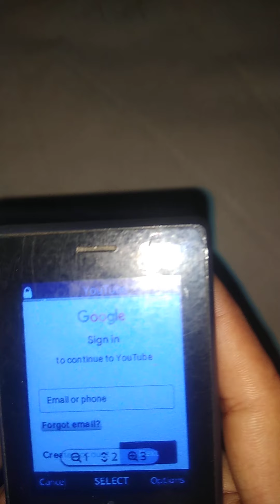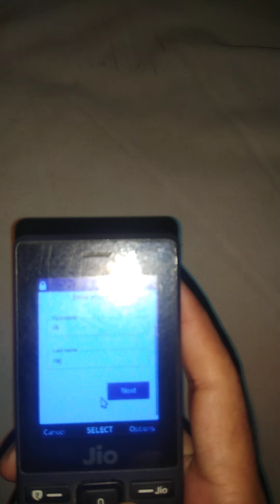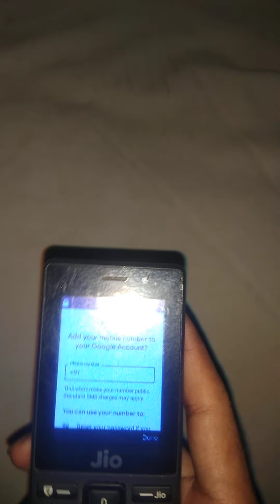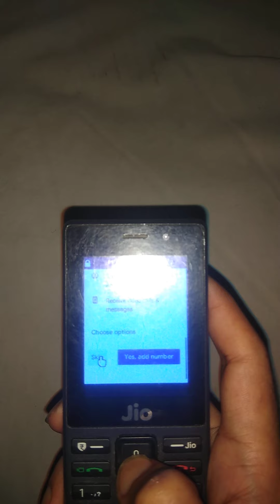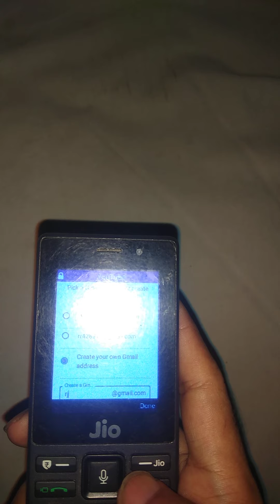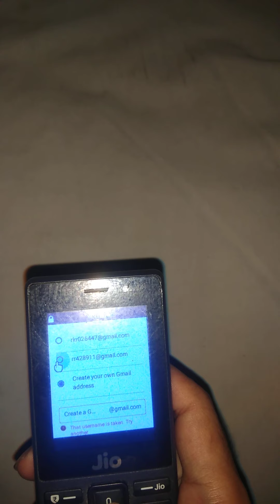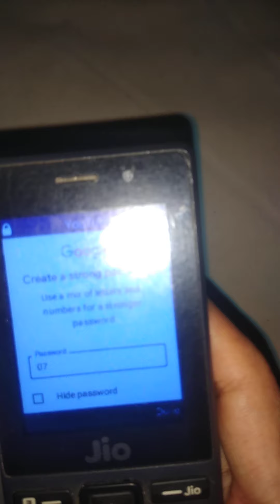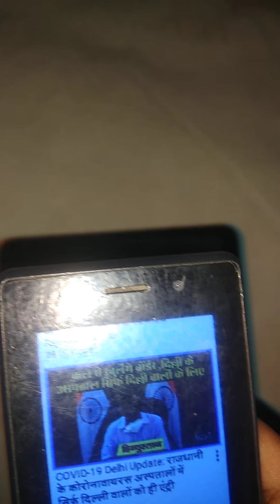Gmail account in jio Mobile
Hello friends, today I am telling you all how to create gmail / google account in jio mobile.  Many people think that this is a small mobil, yet you can create an account in the small mobil of this jio.  So after watching this video completely, you create an account of your jio mobile.
नमस्कार दोस्तों आज मै आप सबों को jio मोबाइल में gmail / google अकाउंट कैसे बनाते हैं ये बाता रहा हूँ।  बहुत लोगों को ये लगता है कि ये छोटा मोबिल है, फिर भी आप इस jio के छोटे मोबिल में खाता बना सकते हैं।  तो आप इस वीडियो को पूरा करें बाद में आप अपने jio मोबाइल का खाता बनाएँ देखें।
                                         धन्यवाद !!